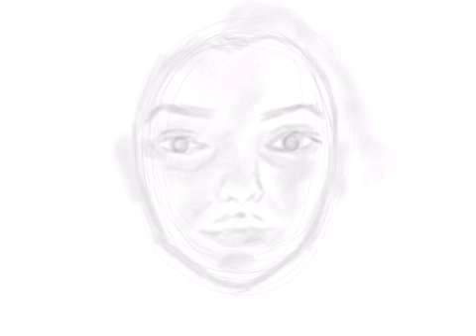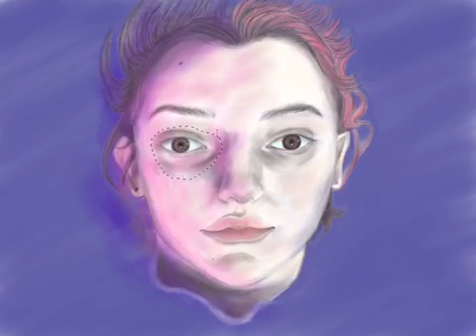Self Portrait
Speedpainting